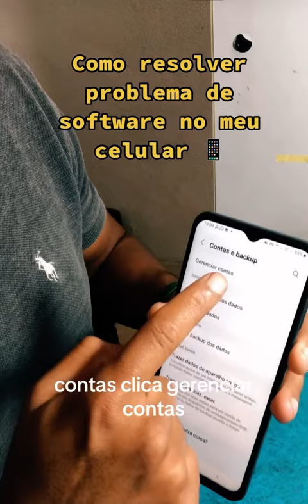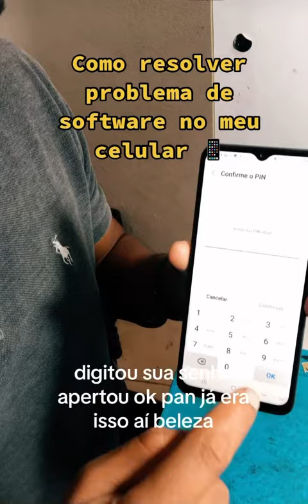Como resolver problema de celular travado ..